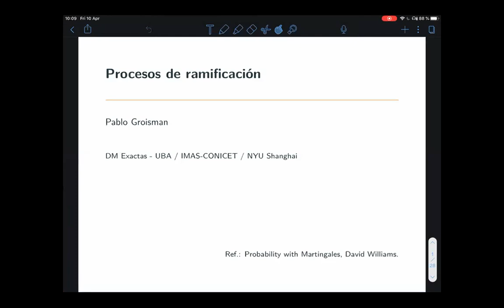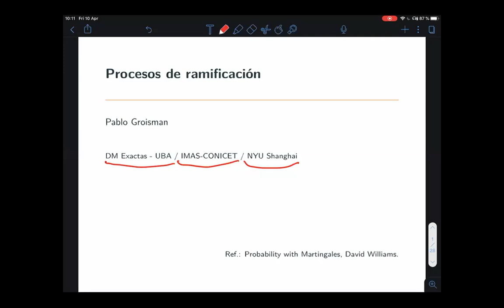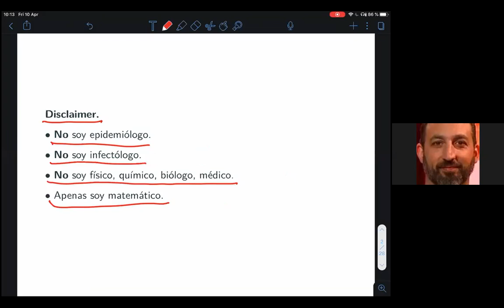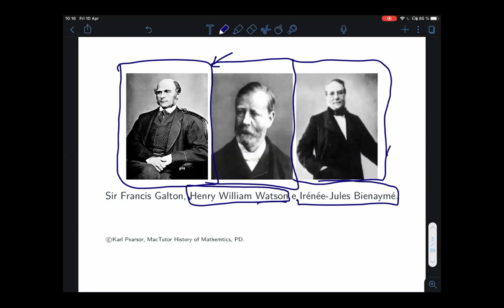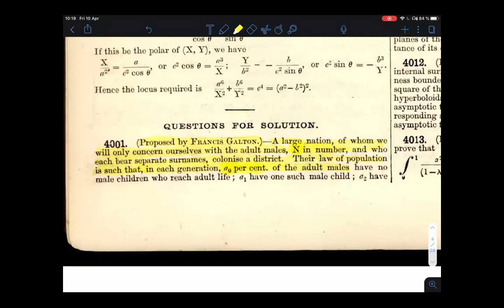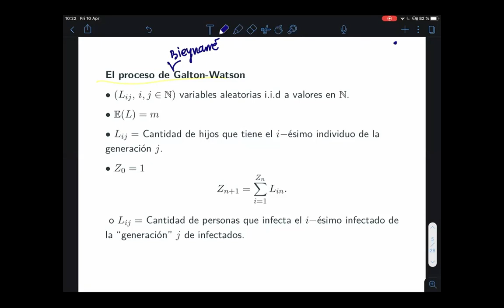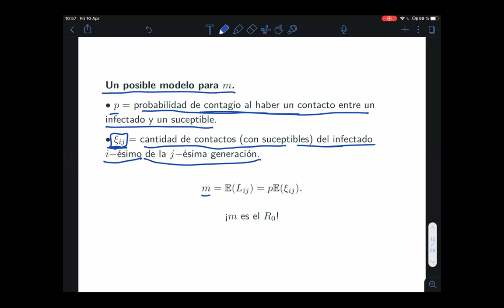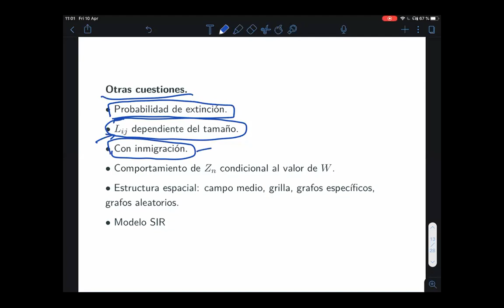Una pizca de matemática detrás de la epidemia